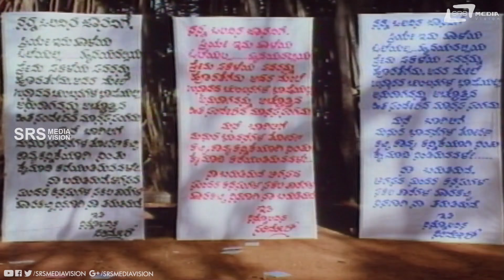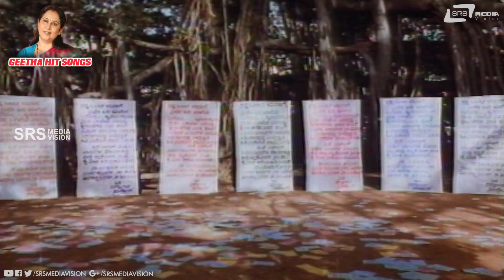Geetha Hits- Video Songs From Kannada Films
Watch Geetha Hits Video Songs From Kannada Films
on Srs Media Vision Entertainment Channel..!!!
Album: Geetha Hits Video Songs From Sandalwood Films

Song 01.Kathe Kanninalli
Film: Samsara Nouke

Song 02.Haadabeke Naa Haadabeke
Film: Devathe

Song 03.Baa Raaja Baa
Film: Arjun

Song 04.Nee Bareda Olavina Oole
Film: Aruna Raaga

Song 05.He Gili Muthiye
 Film: Goonda Guru

Song 06. Naa Ninna Bayaside
Film: Nenapina Doni

Song 07. Maagiya Kaala
Film: Mrugalaya

Song 08. Neela Megha Shyama
Film: Eradu Rekhegalu

Song 09.Karedaaga Nee Bandu
Film: Inspector Kranthikumar

Song 10.Hoovantha Hrudayavanu
Film: Aruna Raaga